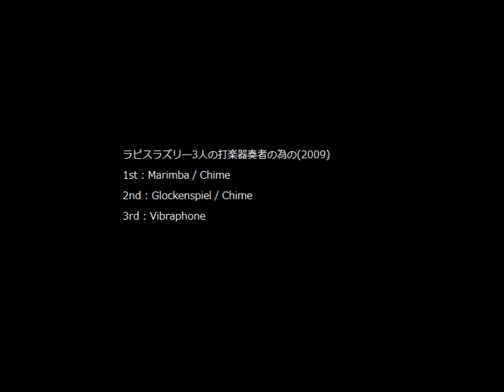ラピスラズリ―3人の打楽器奏者の為の(2009)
“Lapis Lazuli” for 3 Percussionists

1st : Marimba / Chime
2nd : Glockenspiel / Chime
3rd : Vibraphone

【楽曲解説】
｢風の荒野―5人の打楽器奏者の為の｣の翌年に同じく校内でおこなわれた、アンサンブルコンテスト・発表会用に作曲。コンセプトもほぼ同様である。3人ともに鍵盤打楽器を得意としていたことからこのような編成となった。1st Marimbaの難易度が高めに設定されている。
タイトルの｢ラピスラズリ｣とは、古代から宝石や顔料の原料として珍重された、深い青色から藍色をした鉱石の名で、9月・12月の誕生石でもある。ラテン語で｢群青の空の色｣を意味している。自身のイメージとしては空の青というよりは、むしろ海の色としての青に近い。幻想的にたゆたう海の中で、青く輝く宝石がくるくると回っている情景を思い描きながら作曲した。